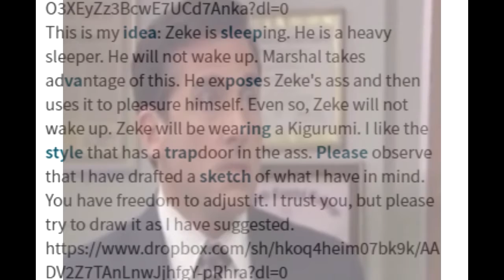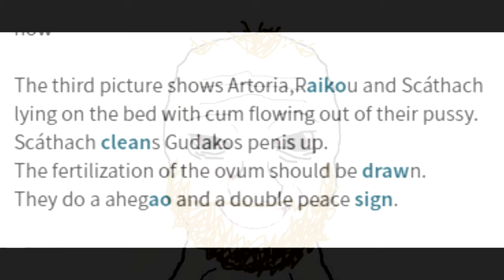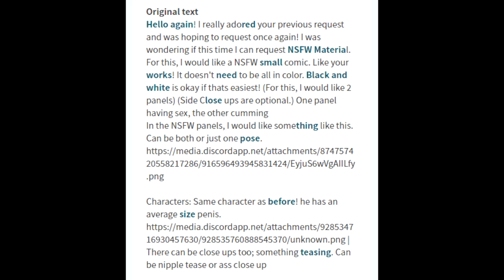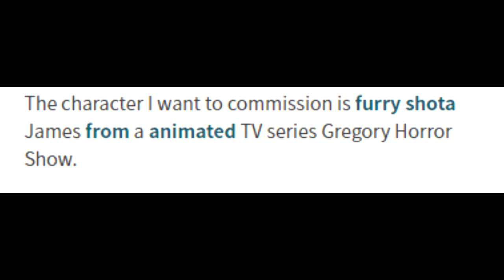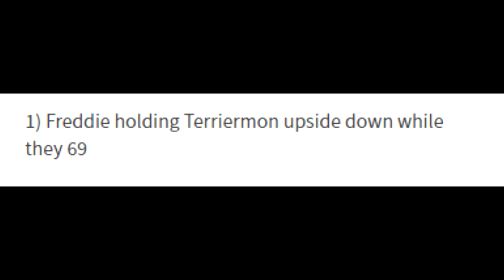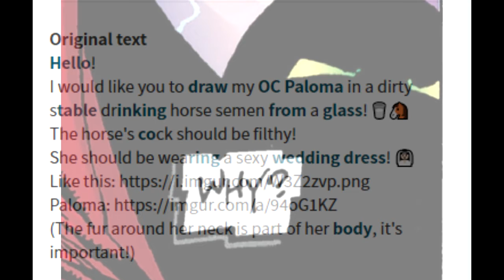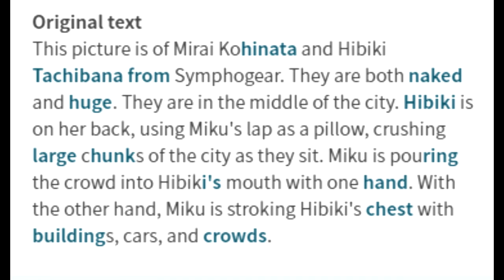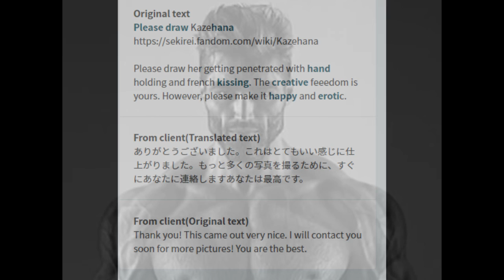Skeb Request Simulator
I went down a terrible rabbit hole